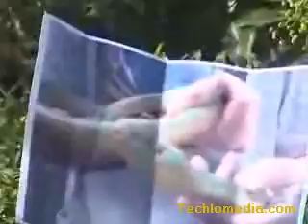Just for Laughs Snake Eyes